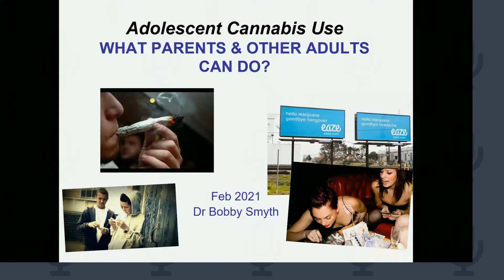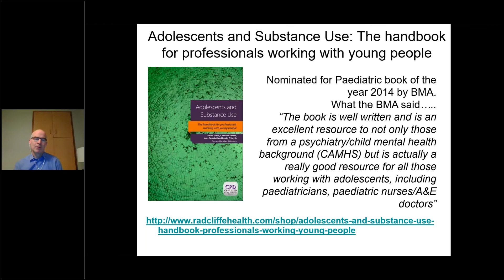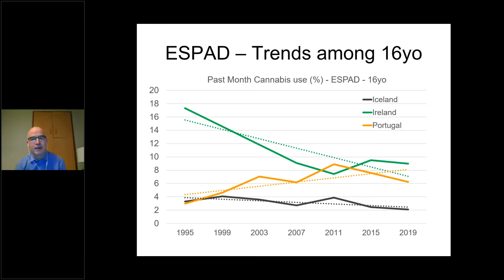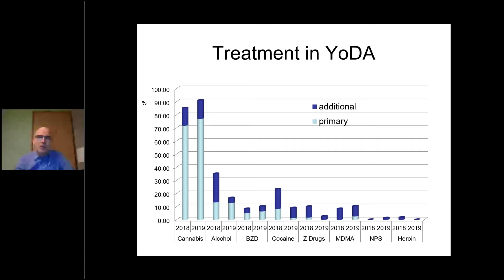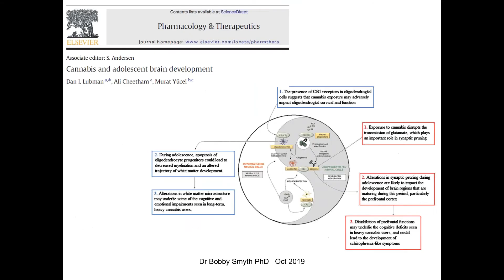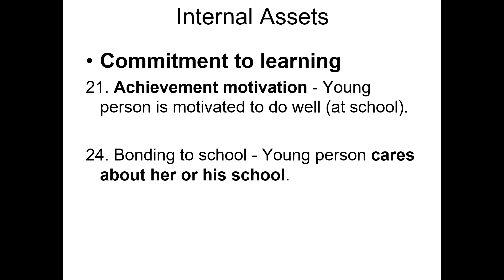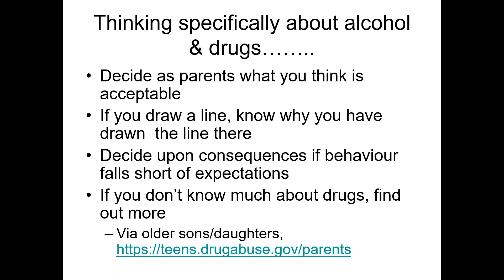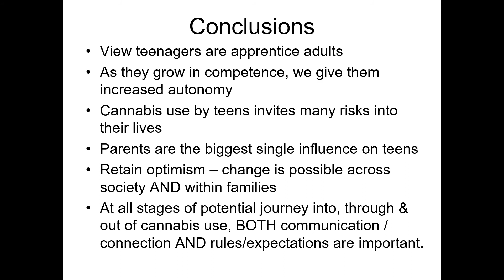Anti-Cannabis Parenting Tactics: Changes You Can Make to Lower Risk Behavior by Your Teen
Featured expert: Bobby Smyth, Ph.D.

ORIGINAL WEBINAR: FEBRUARY 12, 2021

Description
How would you like to create the type of family environment conducive to helping your teen avoid marijuana misuse? In this session, Dr. Bobby Smyth, child and adolescent addiction psychiatrist, will share his decades of experience and research on the effects of cannabis on youth. Cannabis is the most commonly used illicit drug in most western countries. In Ireland, it now accounts for most new presentations to substance use treatment services. Cannabis use for most of these people commenced during adolescence. You’ll learn the sad outcomes of early youth cannabis use including criminality, drug dealing, ambivalence, and damage to relationships. Given the continued march toward legalization in the U.S., if we can’t prevent it, what can we do instead as parents to protect our children?

Learning Objectives
At the end of this one-hour webinar, parents will:
 • Understand the general parenting strategies that will minimize the likelihood that a teenager will decide to use cannabis and other substances
 • Understand the challenges faced by parents in implementing these strategies in a social context which is increasingly ‘pro-cannabis’
 • Understand the specific parenting approaches which seem to support young people with cannabis addiction in making positive changes

Speaker Bio
Dr Bobby Smyth is a Consultant Child & Adolescent Psychiatrist, who has acted as clinical lead across three adolescent addiction services in Dublin for over 14 years. He is a Clinical Senior Lecturer with the Department of Public Health & Primary Care in Trinity College Dublin. He has published over 75 scientific papers in the field of addiction. His PhD thesis examined strategies to reduce the harms arising from substance use by youth. He is co-author of the bookAdolescents and Substance Use: The handbook for professionals working with young people. He has been a member of the National Advisory Committee on Drugs & Alcohol.

Questions?